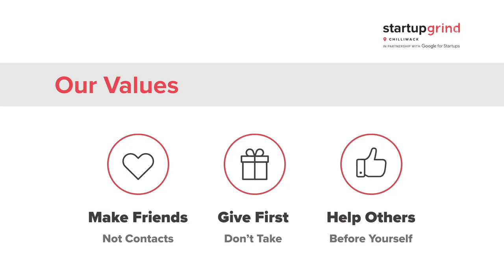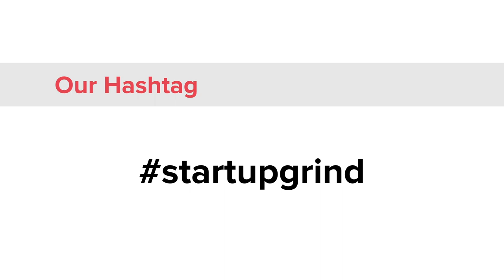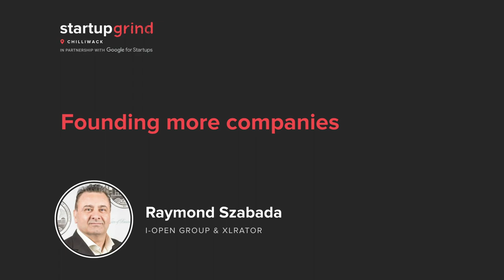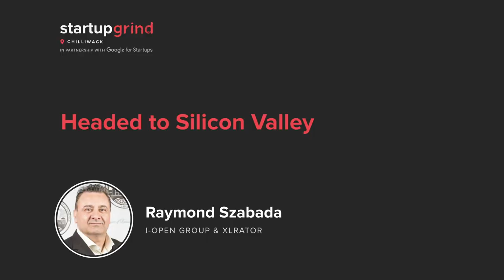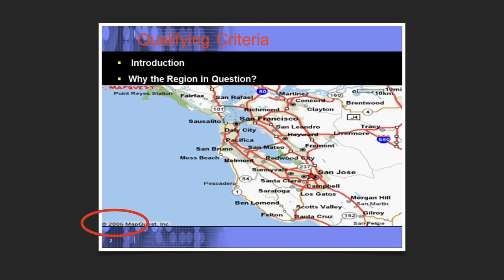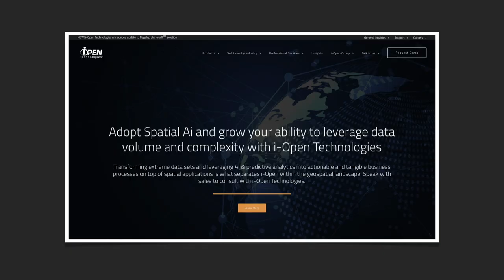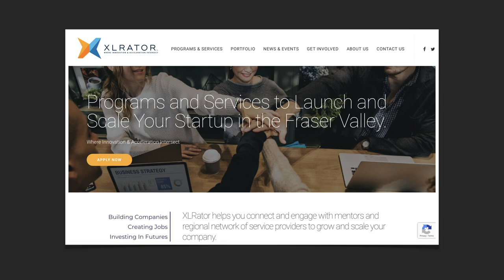Startup Grind Chilliwack - Raymond Szabada (i-Open Group) - Building a Fraser Valley Tech Ecosystem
Startup Grind Chilliwack (Canada) presents Raymond Szabada, the President and CEO of i-Open Group and the Founder and Chair of XLRator. i-Open Group is a leader and provider of geospatial applications and development services. XLRator is a social enterprise with a goal to build a thriving tech ecosystem in Fraser Valley. We discuss Raymond’s diverse entrepreneurial background as well as the challenges and opportunities that lie ahead.